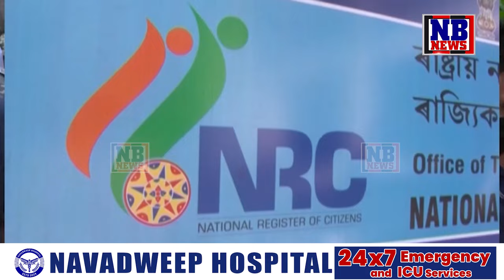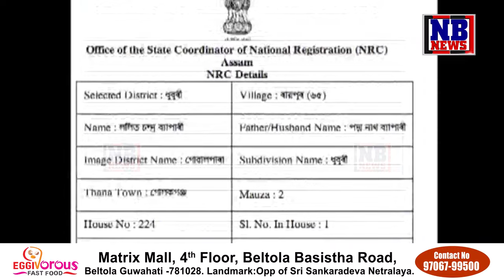অসমৰ দৰে ঝাৰখণ্ডতো হ’ব NRC৷ ২০০১ চন হ’ব ঝাৰখণ্ডৰ NRCৰ ভিত্তিবৰ্ষ৷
অসমৰ দৰে ঝাৰখণ্ডতো হ’ব NRC৷ ২০০১ চন হ’ব ঝাৰখণ্ডৰ NRCৰ ভিত্তিবৰ্ষ৷  বাংলাদেশী অনুপ্ৰৱেশকাৰীক গতিয়াই বাহিৰ কৰি দিয়া হ’ব দেশৰ পৰা৷ ঝাৰখণ্ডত এই মন্তব্য ৰাজ্যখনৰ বিজেপিৰ মুখ্য নিৰ্বাচনী পৰ্যবেক্ষক ড০ হিমন্ত বিশ্ব শৰ্মাৰ৷